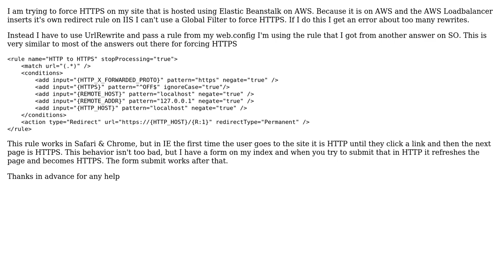Redirect to HTTPS on IIS behind an AWS Load balancer doesn't work in IE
With thanks & praise to God, and with thanks to the many people who have made this project possible! | Content (except music & images) licensed under CC BY-SA | Music | Images & others | With thanks to user Voice Of The Rain user Jeff Finn and the Stack Exchange Network Trademarks are property of their respective owners. You are responsible for your own actions.